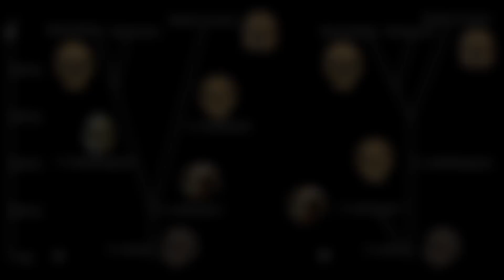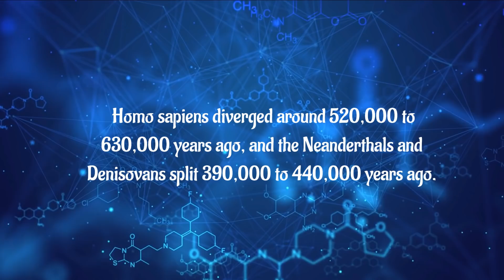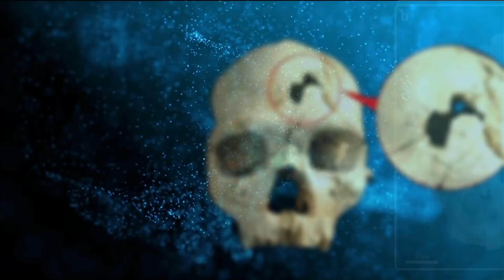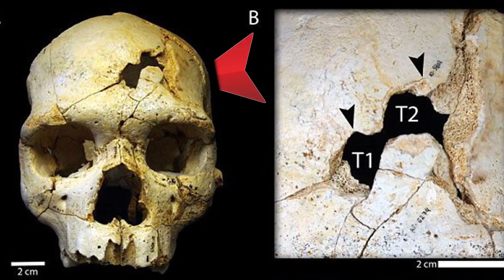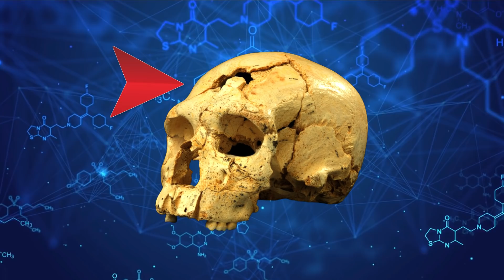A 500,000 Year Old Homo Heidelbergensis Murder Mystery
In this episode I venture deep into the Pit of Bones, a 500,000 year old Homo Heidelbergensis mystery. This site has long been a fascination for scientists and adventurers, and I'm determined to find out what secrets it holds.

As I explore the site, I uncover evidence of a gruesome massacre. Was this site once the site of a cannibalistic cult? Or was it the scene of another ancient mystery, long forgotten?

Find out in this episode of The Lost World Chronicles, as I venture deep into the Pit of Bones!
Highly compelling archaeological evidence suggests that Homo heidelbergensis is the direct ancestor of both Homo neanderthalensis and Homo sapiens. Their fossils have been dated to between 600,000 and 300,000 years ago, and have been found in both Europe and Africa. But the tools they used were very similar to those of the tools used by Homo erectus.   Neanderthals, Denisovans, Homo Erectus, Homo Sapiens, all share a common ancestor.

So, Who exactly were these ancient and mysterious human ancestors?
It has been argued that Homo heidelbergensis is likely descended from Homo Ergaster from Africa, based on their close morphology.   Because Homo heidelbergensis had a larger average brain capacity than modern humans, and used advanced tools, it has achieved its own species classification.  Surprisingly, Homo heidelbergensis was taller - males averaged 7 feet - and much stronger than modern humans.

Regarding their social behavior, Homo heidelbergensis may have been the first species to bury their dead, based on 28 skeletons found in a cave in Spain. The discovery of red ochre in the cave also indicates personal adornment. Dental analysis suggests they may have been right-handed, which also suggests their brains had developed the capability for language.  Homo heidelbergensis was a sophisticated hunter, as evidenced by wooden projectile spears attributed to them.

CHAPTERS:

0:00 Who is Homo Heidelbergensis ?
3:30  The Pit of Bones
6:50 The Murder Cold Case
10:05 Conclusions